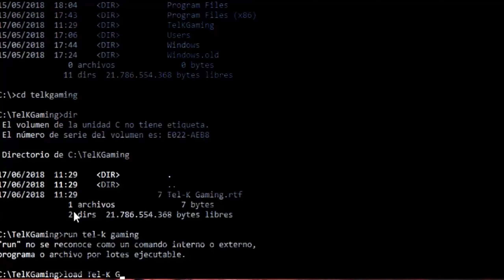THE SUICIDE OF RACHEL FOSTER DAY 7